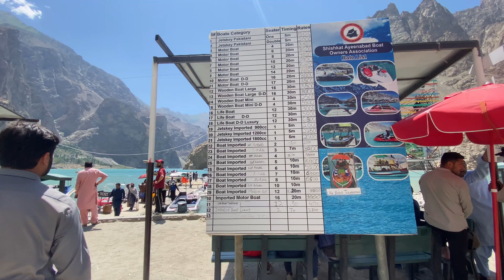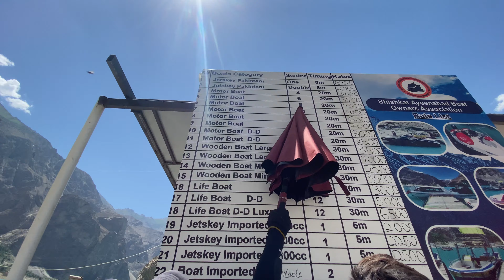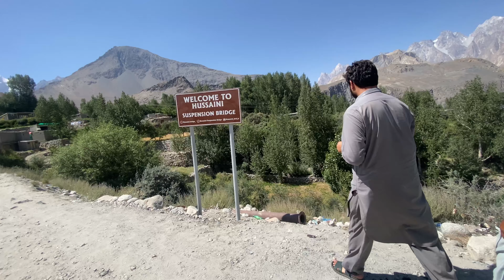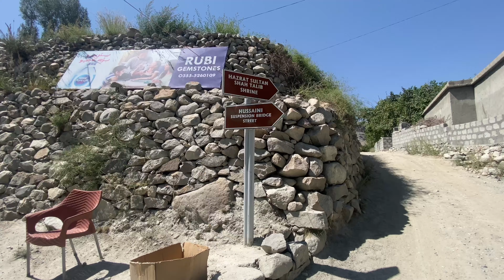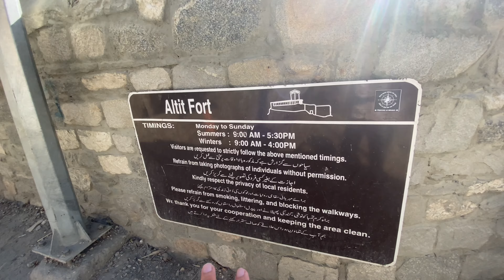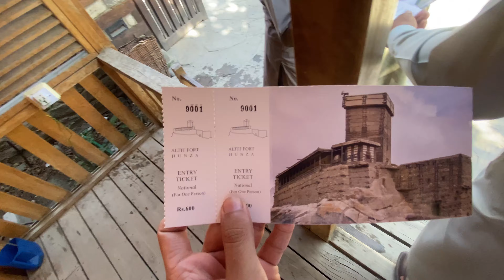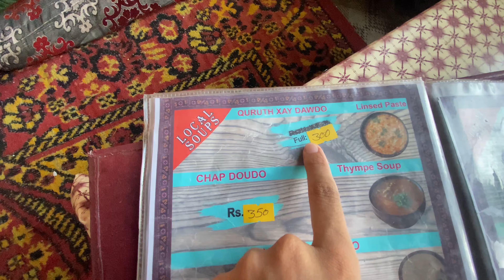Crazy speed boating at ATTABAD LAKE 🚤 | Eating Yak CHAPSHORO in Karimabad 😋 | Part 2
I hope you enjoy this video as much as I enjoyed making it! If you did, please share your valuable thoughts in the comments below. Your feedback means the world to me! 💬

Be the first to watch my new videos and join our amazing community.

Let's grow together and make every moment memorable. Thank you for your incredible support!